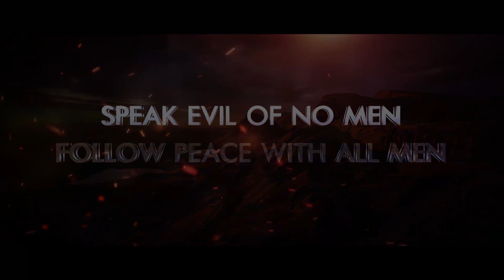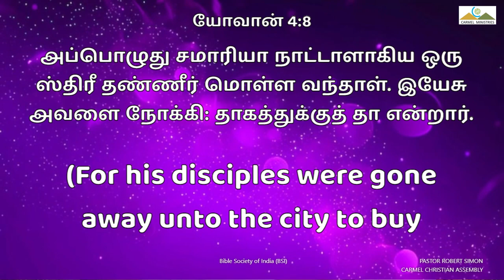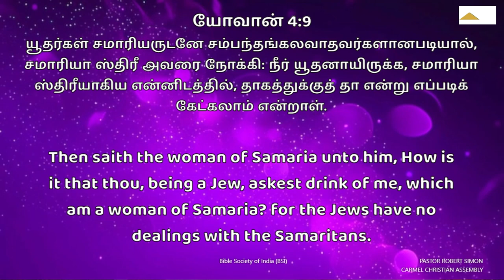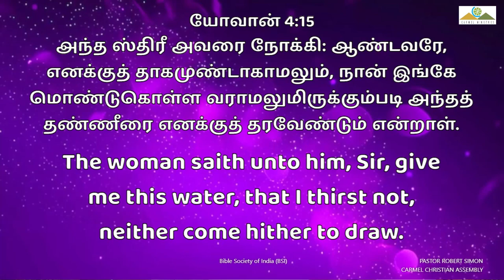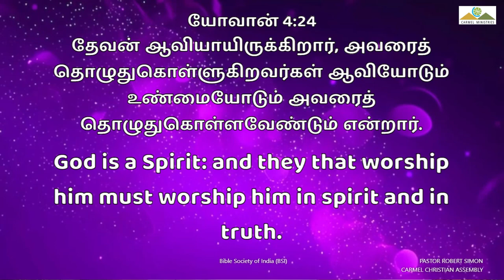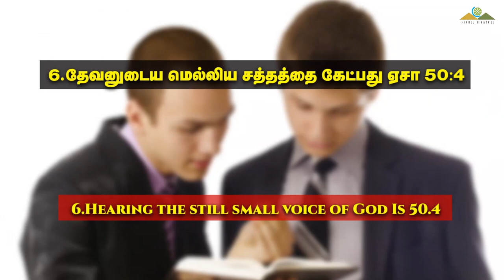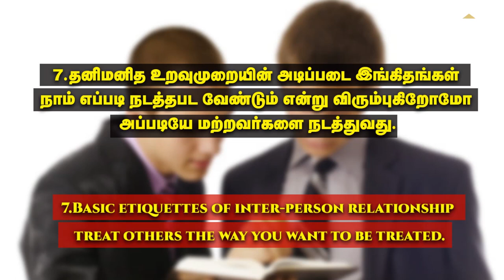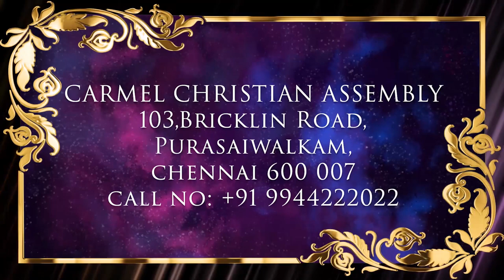இயேசுவின் தனித்தாள் ஊழியம் | JESUS PERSONAL EVANGELISM | Msg | TAM | Pr. Robert Simon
12052024 | JESUS PERSONAL EVANGELISM | இயேசுவின் தனித்தாள் ஊழியம் | Yesuvin Thanithaal Uzhiyam |

தலைப்பு / TITLE :
                              தனித்தாள் ஊழியத்தை திறம்பட செய்ய ஆலோசனைகள்,
                              வழிகாட்டுதல்கள்.
                              TIPS AND GUIDANCE FOR EFFECTIVE PERSONAL EVANGELISM
                                         (Y+Forum, Carmel Ministries, 12 May 2024)

1. Passion for perishing souls
       அழிந்துபோகும் ஆத்துமாக்களை குறித்த பாரம்

2. Vision and faith
        தரிசனம் மற்றும் விசுவாசம்

3. Prayer Life
       ஜெப ஜீவியம்

4. Concern for the poor and needy
        எளிமையும் சிறுமையுமானோரைப் பற்றிய கரிசனை

5. Communion with God
        தேவனோடு உள்ள ஐக்கியம்

6. Hearing the still small voice of God Is 50.4
        தேவனுடைய மெல்லிய சத்தத்தை கேட்பது ஏசா 50:4

7. Basic etiquettes of inter-person relationship – treat others the way you want to be
        treated
        தனிமனித உறவுமுறையின் அடிப்படை இங்கிதங்கள் – நாம் எப்படி
        நடத்தபட வேண்டும் என்று விரும்புகிறோமோ அப்படியே மற்றவர்களை
        நடத்துவது.

8. Basic skill and grace in ‘Counselling and Guidance’
       “ஆலோசனை வழங்குதல் மற்றும் வழிகாட்டுதலில்” இருக்கவேண்டிய
       அடிப்படை திறன் மற்றும் கிருபை

9. More listening, than speaking
       பேசுவதைவிட, அதிகமாய் கேட்கவேண்டும்

10. Empathizing – being compassionate - nature
        நம்மை மற்றவர்களுடைய சூழலில் வைத்துப்பார்க்கும்
        மனதுருக்கத்துடன் செயல்படும் – இயல்பு

11. Gifts of the Holy Spirit
        பரிசுத்த ஆவியின் வரங்கள்

12. Knowledge of the Word of God
       தேவ வார்த்தையை குறித்த அறிவு

13. Knowledge of basic Apostolic doctrines
       அப்போஸ்தல உபதேசங்களை குறித்த அறிவு

14. Personal Testimonies
        தனிப்பட்ட சாட்சிகள்

15. Personal manners
        தனிநபர் நடத்தைமுறைகள்

16. Dress and deportment
       உடையும் நடையும்

17. Health and hygiene
        ஆரோக்கியமும் சுகாதாரமும்

18. Body language, eye contact, voice modulation etc.
        உடல் மொழி, கண் தொடர்பு, குரல்/தொனி பண்பேற்றம்
        போன்றவைகள்

19. Empowered and directed by the Holy Spirit
        பரிசுத்த ஆவியானவரின் அதிகாரம் மற்றும் வழிநடத்துதல்

20. Sowing and reaping
        விதைப்பும் அறுப்பும்

Message Title / தேவ செய்தி தலைப்பு: JESUS PERSONAL EVANGELISM | இயேசுவின் தனித்தாள் ஊழியம் | Yesuvin Thanithaal Uzhiyam |

JESUS PERSONAL EVANGELISM | இயேசுவின் தனித்தாள் ஊழியம் | Yesuvin Thanithaal Uzhiyam | தமிழ் தேவ செய்தி | முனைவர் இராபர்ட் சைமன் | கர்மேல் ஊழியங்கள் | Tamil Message | Pr. Robert Simon | Carmel Ministries

Our Address:
Carmel Christian Assembly
103, Brickkiln Road,